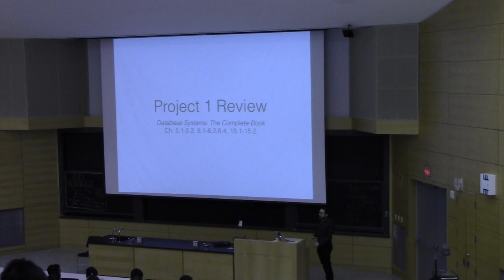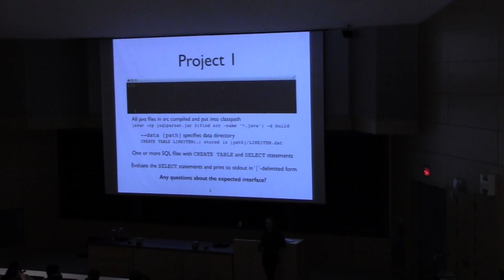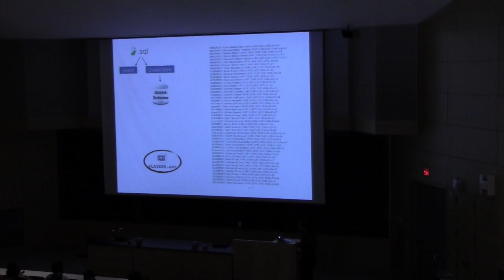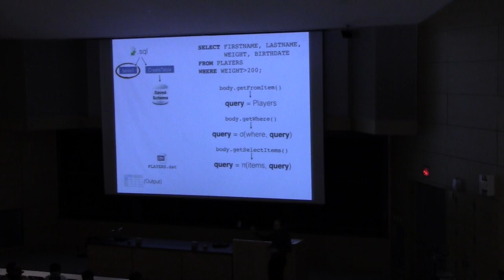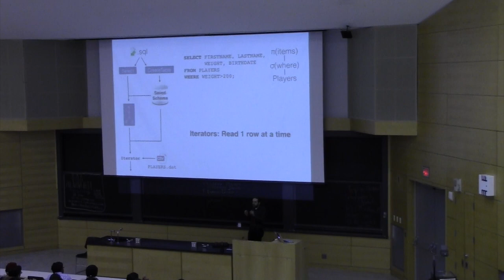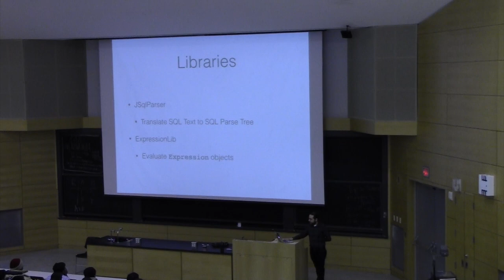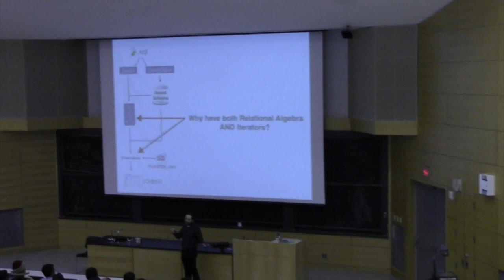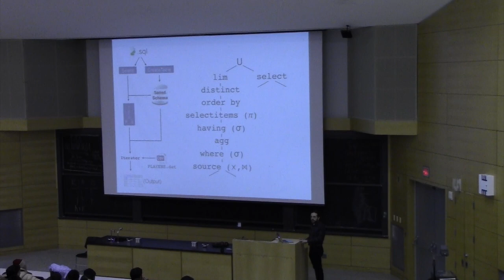CSE562-2015-Lecture 08-Project 1 Review